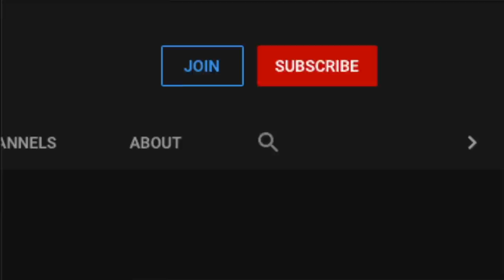५ गलती ना करें तो होंगे सिद्ध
हर साधक इन ५ पॉंट्स पर अगर धायन दे तो उनको कभी भी साधना में असफलता नहीं मिलेगी।
Alakh Aadesh!